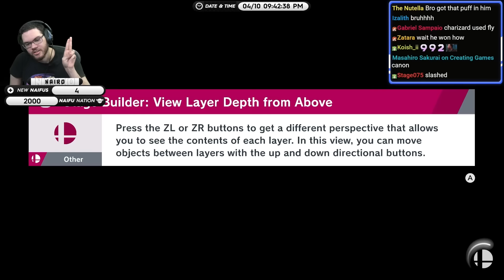I DON'T NEED SPIRITS FOR ANY OF THESE BOSSES!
Nairo continues his World of Light no Spirits or Skill Tree Challenge run! No spirit or boss battle can stop Nairo!!
►For clips related to the streams, follow the the 2nd Youtube channel